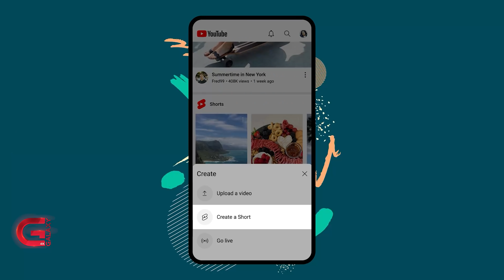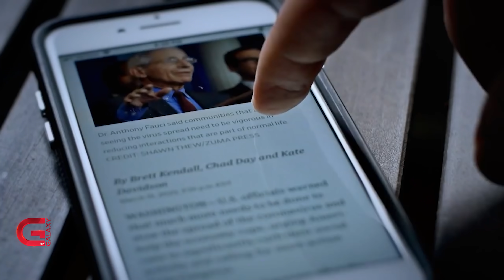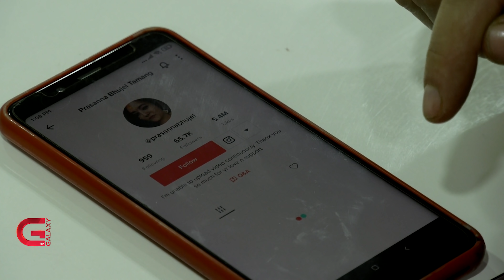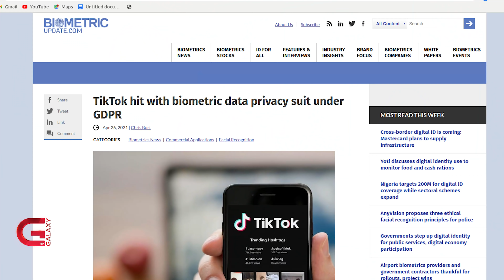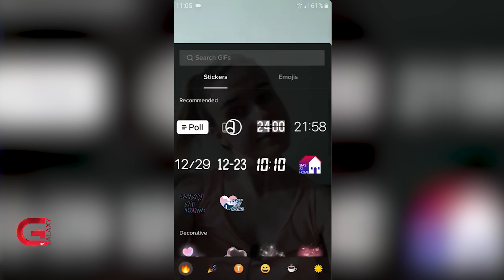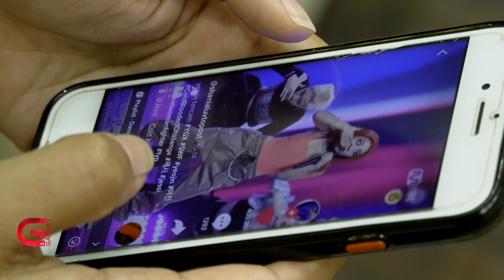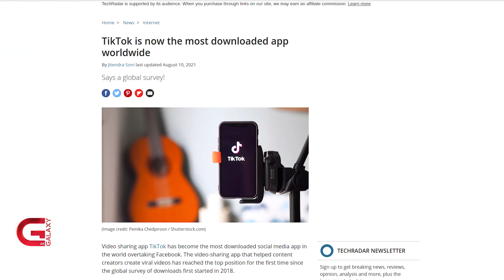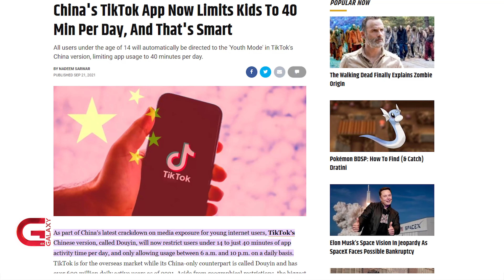Tiktok किन यति popular छ ? Why is tiktok so popular? Is tiktok safe to use? | Tech Arena | EP -10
Tech Arena previews and reviews the latest gadgets, software, and broadcasts the latest national and international technology news. The show aims to educate and inform the general consumers about the dynamic world of technology and in addition, it aims to give enough information for the more "geeky" or knowledgeable audience, but still making it accessible and entertaining to the more casual viewer.